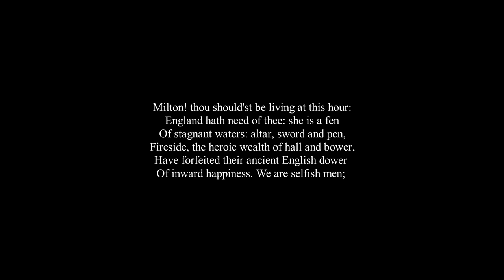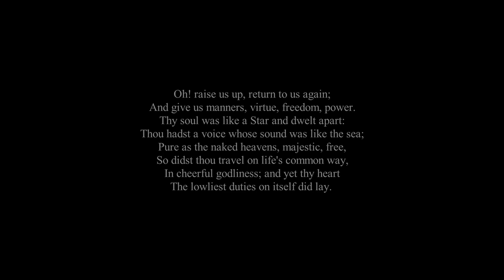William Wordsworth - London, 1802 (Milton sonnet)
Written in 1802 and first published in 1807, in this Petrarchan sonnet Wordsworth laments the stagnant state of English society and pays homage to the seventeenth century poet John Milton.

LONDON, 1802

Milton! thou should'st be living at this hour:
England hath need of thee: she is a fen
Of stagnant waters: altar, sword and pen,
Fireside, the heroic wealth of hall and bower,
Have forfeited their ancient English dower
Of inward happiness. We are selfish men;
Oh! raise us up, return to us again;
And give us manners, virtue, freedom, power.
Thy soul was like a Star and dwelt apart:
Thou hadst a voice whose sound was like the sea;
Pure as the naked heavens, majestic, free,
So didst thou travel on life's common way,
In cheerful godliness; and yet thy heart
The lowliest duties on itself did lay.

ALL USED IMAGES ARE IN THE PUBLIC DOMAIN

The first image is free to use under the Creative Commons CC0 license and was uploaded to Pixabay.com by fatoota.
The image of Milton was found on Wikimedia Commons and is in the public domain because it is a mere mechanical scan or photocopy of a public domain original, or – from the available evidence – is so similar to such a scan or photocopy that no copyright protection can be expected to arise ("faithful reproductions of two-dimensional public domain works of art are public domain, and that claims to the contrary represent an assault on the very concept of a public domain"). The original picture is found in an old Hungarian magazine, "Képes Világ" nr. 41 (1869) and its author is unknown.